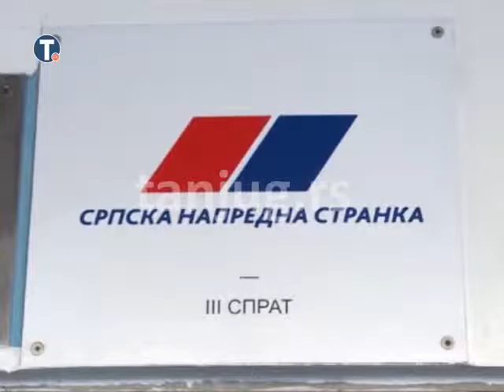14.2.2017. Počela sednica Predsedništva SNS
Sednica Predsedništva SNS počela je danas nešto posle 16 časova u sedištu stranke na Novom Beogradu, a biće zatvorena za javnost.